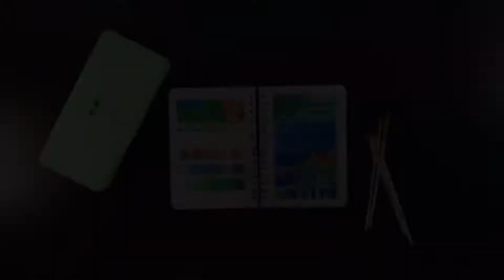Pintando com HIMI JELLY GOUACHE ✨